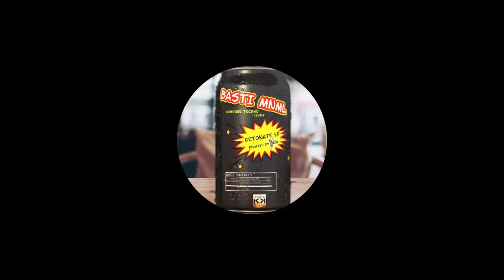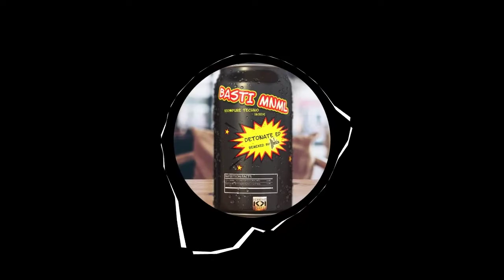Basti MNML - Detonation (Dolica Remix)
If you like this track, please support the artist!

ALBUM TITLE: Detonate EP
TRACK TITLE: Detonation (Dolica Remix)
ARTIST: Basti MNML
LABEL: Konnekkt Records
BPM: 130
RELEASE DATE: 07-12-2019